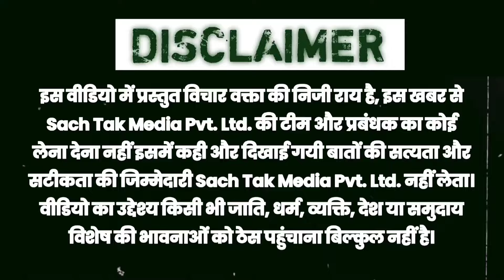पवन सिंह के काराकाट से चुनाव लड़ने पर क्या बोल रहे है पटना जंक्शन पर ये लोग ,सुनिये || Sach Talks